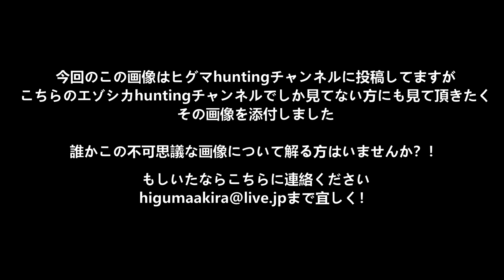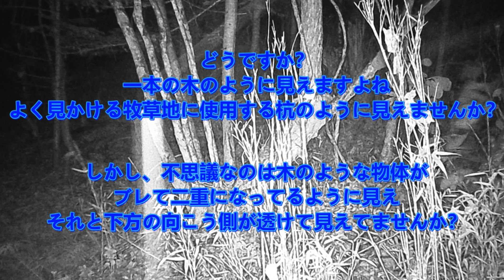トレイルカメラに突如変な物体が撮影されてました！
エゾシカ🦌/ヒグマ🐻ハンティングガイド専門company

＊２０２２年度（エゾシカ🦌１０月１日～翌年３月末）（ヒグマ🐻１０月１日～１１月末）のエゾシカ狩猟ガイド随時受付中です🦌
＊エゾシカ・ヒグマハンティングガイドエリア　　厚岸町・標茶町・鶴居村・阿寒町・白糠町
＊１０月１日～１２月末の期間（ガイド時間）日の出から日の入りまで
＊翌年１月１日～３月末の期間（ガイド時間）AM９時３０分～日の入りまで
＊宿泊施設は鶴居村「ホテルタイトー」がお薦めです
＊ガイド使用車　ランクル３０００　（車使用・燃料代金は全てガイド料金に含む）

一日３８,０００円
ハンター歴１０年以上・ライフル
一日４８,０００円
なお、当方ガイドに来ている方からの紹介者であれば、それぞれ一日８，０００円を値引かせて頂きます

ガイド期間
エゾシカ　１０月１日～翌年３月末
ヒグマ　　１０月１日～１１月末
トラウトフィッシング　４月２５日～１０月末日　（ガイド料　２万円）

２０２２年  １１月３日　随時更新

現在のガイド予約表

１１月１１/１２日　　　KT氏🦌🦌
１１月１４/１５日　　　KS氏
１１月２６・２７日　　 SD氏 ヒグマハンティング🐻🐻

１２月１７/１８日　　　KT氏🦌🦌
１２月３１日
翌年１月１/２/３日　　 NK氏🦌🦌🦌🦌

２０２３年

２月１８/１９日　　　　 KT氏🦌🦌
３月２５/２６/２７日　　KT氏🦌🦌🦌

私が描いたラインスタンプ　ハンティングとトラウト釣りのスタンプが盛り沢山あります！